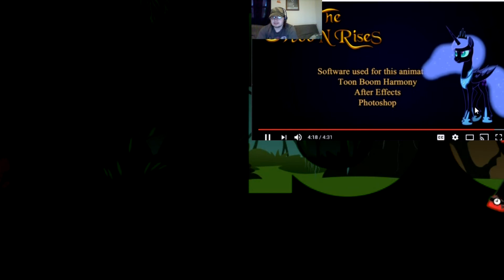books reaction to the moon rises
had to change some things about my reaction i guess i muted my intro

link to the creator witch has a link to the game super pony all stars

a lets play i have done more to come

feel free to look around my channel i may have something you like